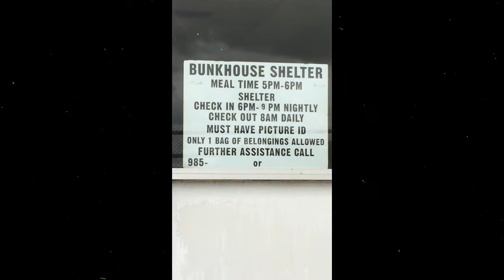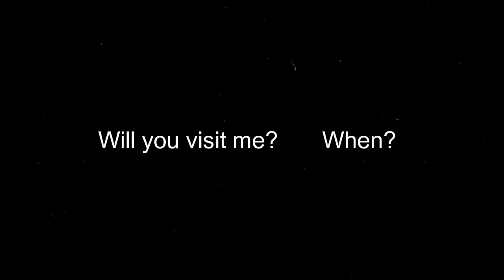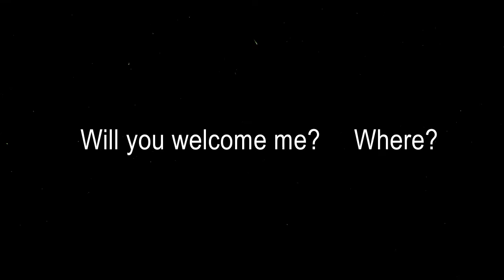Final cut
Description